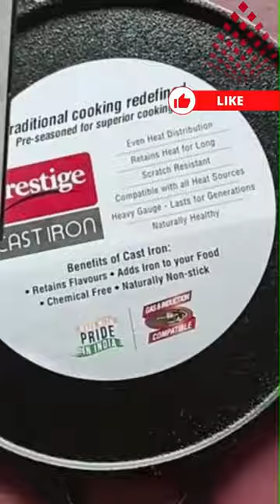Unboxing - Prestige Cast Iron Dosa Tawa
This Short Video is unboxing of Prestige Iron Cast Dosa Tawa , which is a healthier option . Adds iron to your food, Naturally Non-Stick, Retains Flavours, Chemical Free.
Its features include, Even heat distribution , Retains heat for long, Scratch resistant, Compatible with all heat sources, Heavy Gauge - lasts for generation, Naturally healthy.